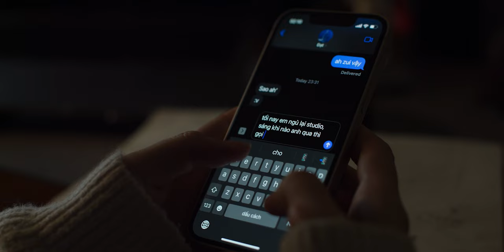Stay Up Late - Horror Short Film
She wasn't sure what she was looking at.